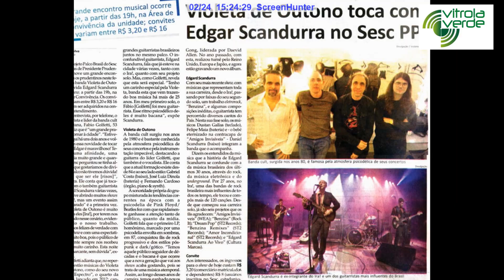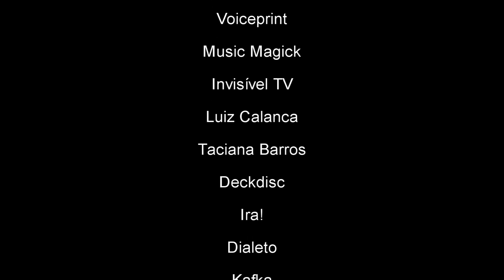Fabio Golfetti (guitarrista) - Episódio #8 "Participações e primórdios da carreira"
Fabio Golfetti é músico, compositor e produtor musical. Fundador da banda de rock psicodélico Violeta De Outono e atual guitarrista da lendária banda Gong.

Direção, apresentação, edição e pauta: Cesar Gavin
Fotografia: Marcelo Panda